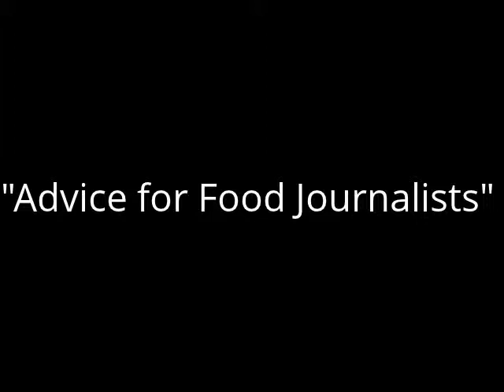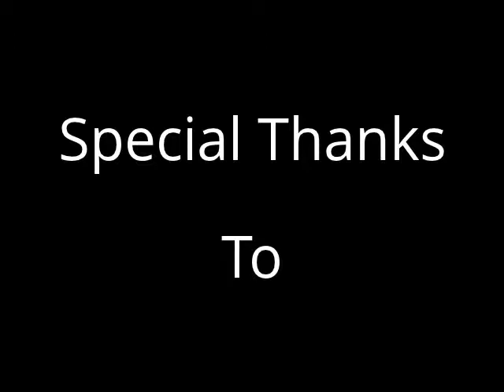James Oseland meets Robin Stienberg, National Critics Choice